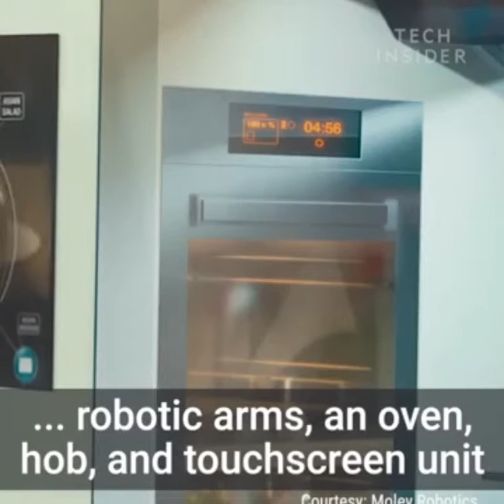VIP Table presents next generation Chef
Soon Restaurants will be operated by these guys. Visiting Taco Bell won't be the same!